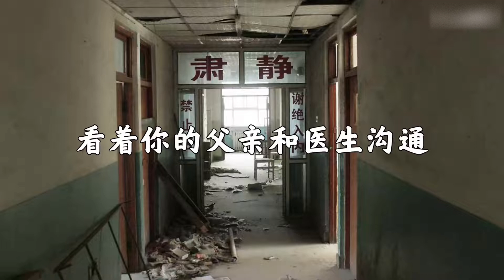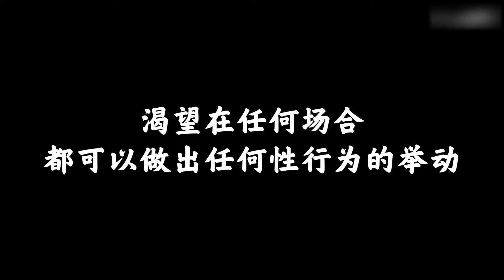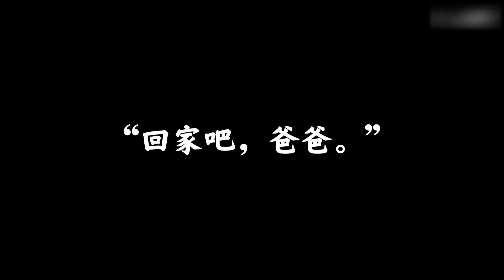【规则类怪谈】你是否心理正常？点进来测试一下吧！